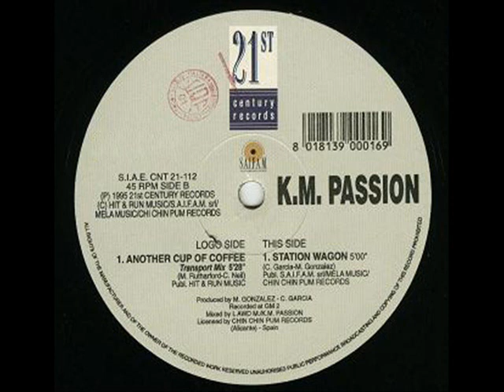KM Passion B- Station Wagon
K.M. Passion -- Another Cup Of Coffee
Label:
21st Century Records -- CNT 21-112
Format:
Vinyl, 12"
Country:
Italy
Released:
1995
Genre:
Electronic
Style:
Euro House
Tracklist
B- Station Wagon
By NOKTURNO